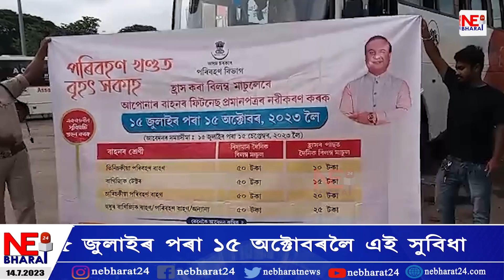পৰিবহন খণ্ডৰ মালিক সকললৈ বিশেষ সকাহ ৰাজ্য চৰকাৰৰ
হ্ৰাস কৰিলে ফিটনেচৰ জৰিমনাৰ ধন
১৫ জুলাইৰ পৰা ১৫ অক্টোবৰলৈ এই সুবিধা